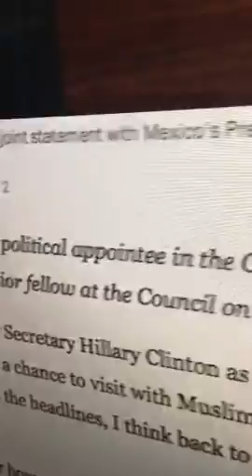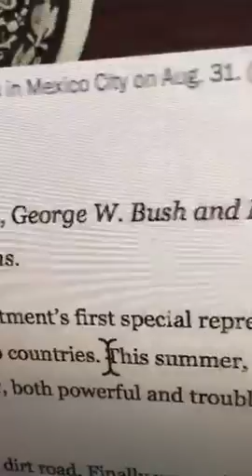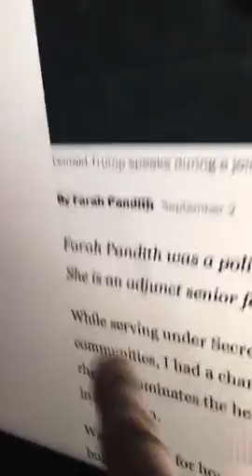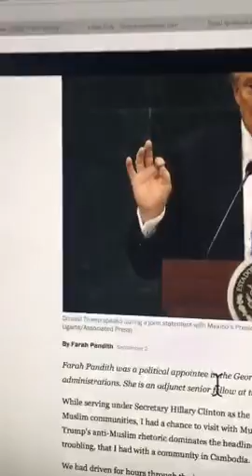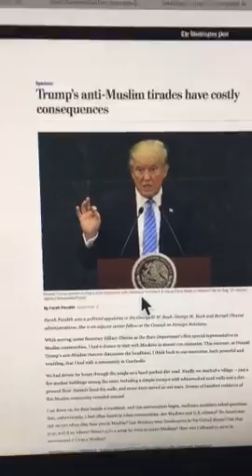Lee Stranahan - Whose fault is Islamic terrorism - America or Islam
Originally posted on October 3rd, 2016